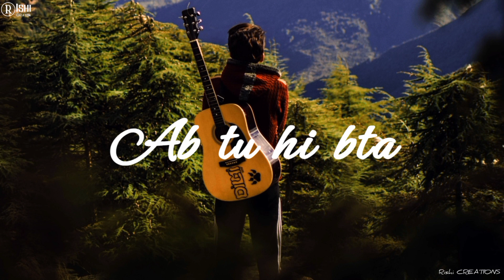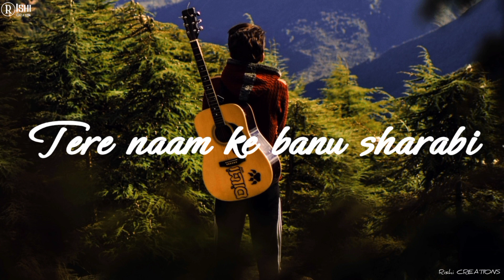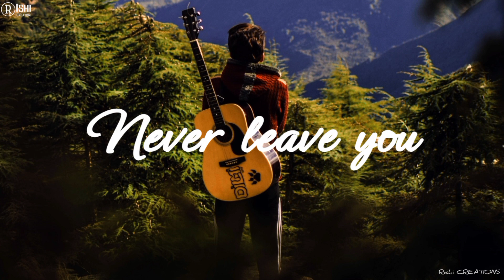Girl I Need You :- LYRICAL | LYRICS ENTERTAINMENT SERIES